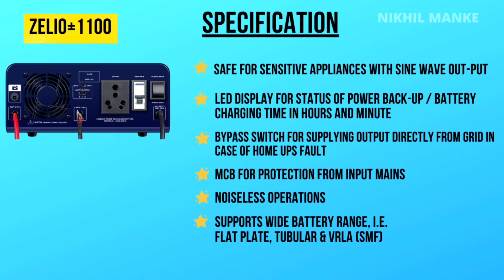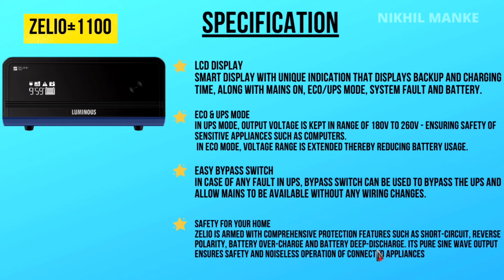Luminous Best Inverter 2022, अच्छी नींद, राहत के लिए बिना शोर, बहोत ज्यादा कार्यक्षमता वाला इन्वर्टर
Luminous Inverter konsa kharidna hai is video me detail me review kiya gaya hai, inverter price warranty capacity detail me apko bataya gaya hai video ko pura dekha.

Best Inverter Battery for home in India
Best Inverter Battery for home
Best Inverter Battery home 2022
Best Inverter Battery for shop
Best Inverter Battery for home price
Best Inverter Battery for home use in India with price
Top 5 Inverter Battery in 2021
best 150 AH inverter batteries
Top 5 INVERTER BATTERY For HOME In 2021
BEST INVERTER BATTERY FOR HOME LUMINOUS, EXIDE, AMARON
Best Solar Battery for Home | Best Solar Battery in India
Solar Battery Price & Review 2022
Best Inverter for Home in India 2022
5 New Inverters - Review & Price  INVERTER BUYING TIPS
Best Inverter Battery For Home in India 2022 Top 5 Inverter & Battery Combo
How to Choose Best INVERTER and BATTERY for Home | INVERTER and BATTERY Buying Guide  Best Inverter
Best Inverters For Home in India 2022  (BEST INVERTER BUYING GUIDE) Best Home Inverters India
Top 5 Best Inverter For Home In India 2022 Best Inverter Battery 2022
Best Inverter For Home In India 🇮🇳 Best Inverter Battery  2021

- Cheap Inverter or Battery Setup